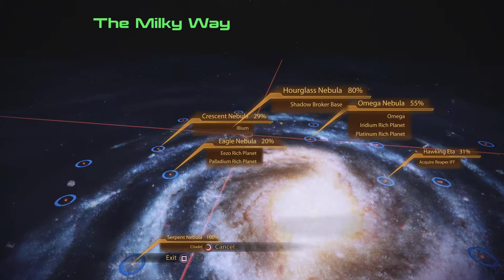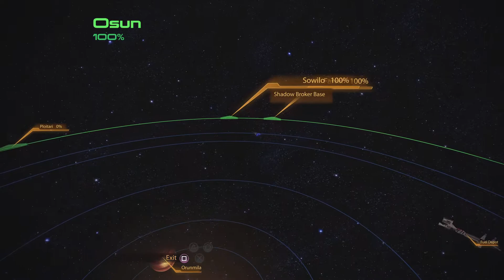Mass Effect Legendary Edition - Pt 0067